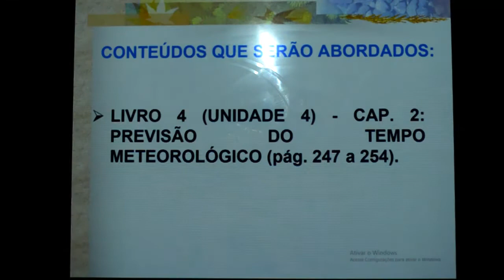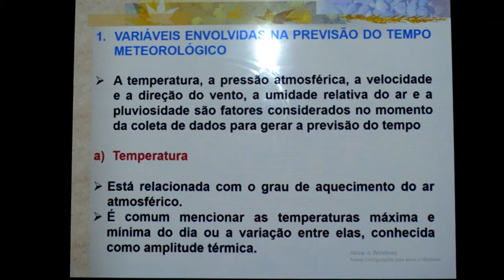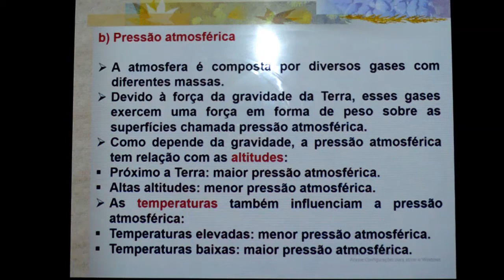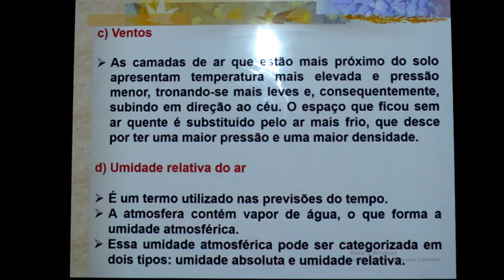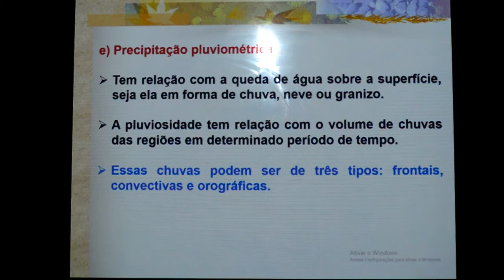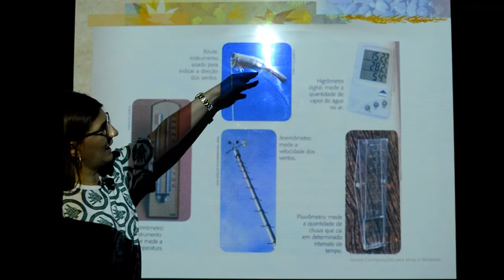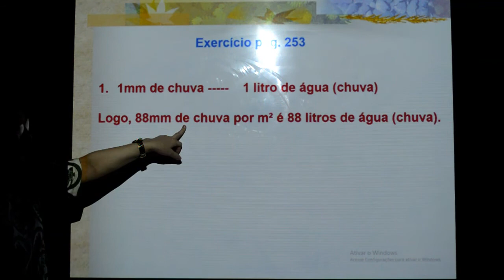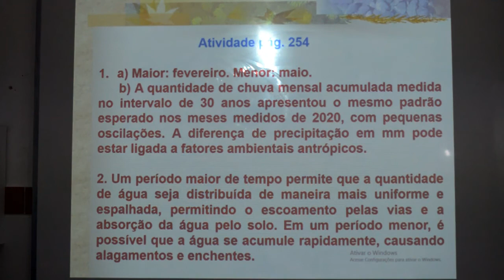CIÊNCIAS - 8º ANO - 26/11/2020